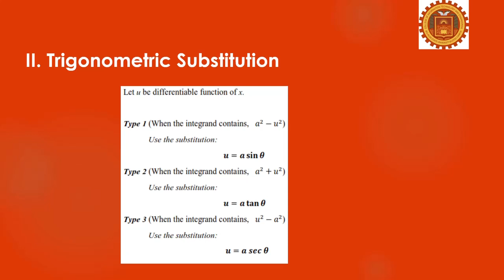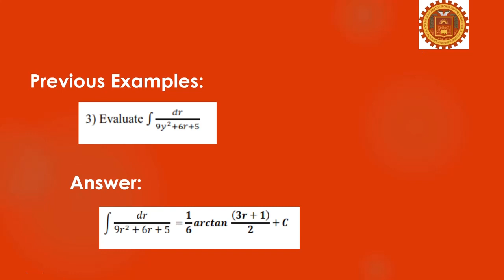Part 2 (Trigonometric Substitution)